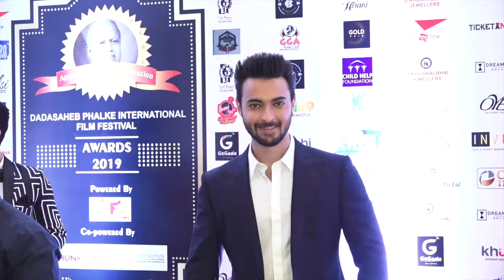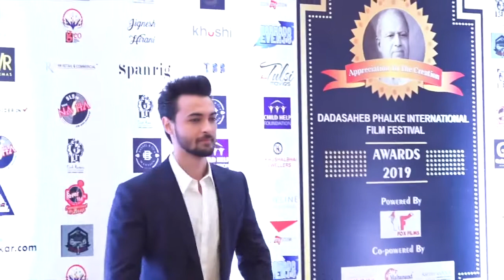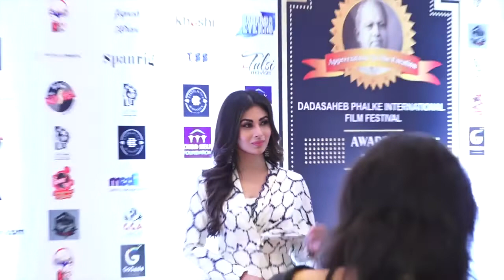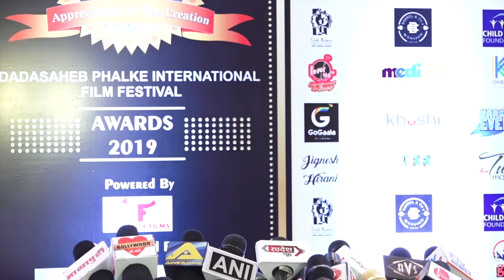Salman Khan's Jija Aayush Sharma Angry Reaction On Kapil Sharma,Navjot Singh Sidhu